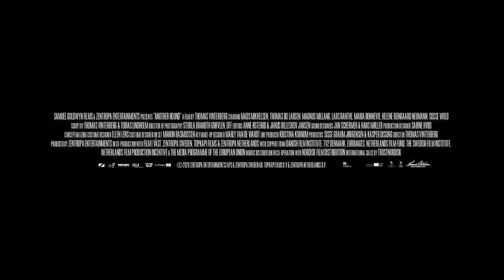ANOTHER ROUND Trailer – 2020 AFI European Union Film Showcase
[DRUK]
Special Presentation
2020 Oscar® Selection, Denmark

With this hilarious and bittersweet tragicomedy, Danish auteur Thomas Vinterberg (THE CELEBRATION, THE COMMUNE, FAR FROM THE MADDING CROWD) reunites with Mads Mikkelsen (AFTER THE WEDDING, TV's HANNIBAL, A ROYAL AFFAIR) for the first time since 2012's Oscar®-nominated THE HUNT. Once the most promising teacher at his high school, Martin (Mikkelsen) has lost his mojo in middle age. Lacking enthusiasm for educating, Martin is just going through the motions, causing concern among students and parents alike. Then, at a drunken party, Martin's three closest colleagues (Thomas Bo Larsen, Magnus Millang and Lars Ranthe) propose that they test the theory that maintaining a constant level of alcohol in one's blood is the key to happiness, creativity and success. With little to lose — and both his marriage and career on the rocks (pun intended) — former teetotaler Martin joins this unusual experiment. Featuring one of the best ending sequences of any film this year, ANOTHER ROUND is a feel-good/feel-bad comedy about friendship, family, getting hammered and growing up. Winner, Audience Award, Narrative Feature, 2020 London Film Festival; Winner, Feroz Zinemaldia Award, SIGNIS Award and Silver Seashell for Best Actor (Mads Mikkelsen, Thomas Bo Larsen, Magnus Millang, Lars Ranthe), 2020 San Sebastián International Film Festival. Official Selection, 2020 Cannes, Toronto, Rome, Vienna, Reykjavik, Moscow and Hamburg film festivals. DIR/SCR Thomas Vinterberg; SCR Tobias Lindholm; PROD Kasper Dissing, Sisse Graum Jørgensen. Denmark/Sweden/Netherlands, 2020, color, 117 min. In Danish and Swedish with English subtitles. NOT RATED